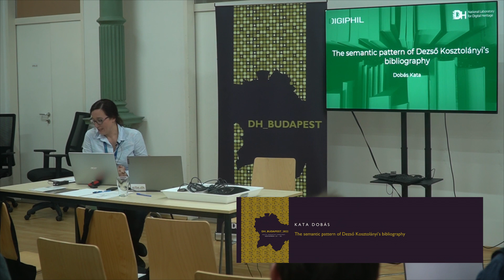The semantic pattern of Dezső Kosztolányi’s bibliography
A presentation by Kata Dobás at the DH_Budapest_2022 & DARIAH DAYS